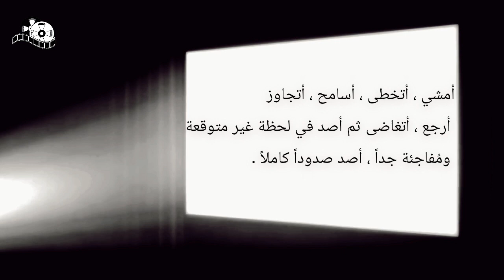بتمــــوت فجأة وملك المــــوت بيقرر يديها 15 ثانية بعد مــــوتها عشان تنتــــقم من اللي قتــــلها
ملخص فيلم
Tales of the Unusual
مسلسل ياباني، قصص يابانية، افلام ومسلسلات من اليابان
tales of bizarre
tales of unusual